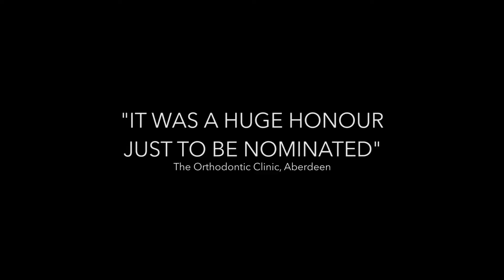Dentistry Scotland Awards 2016